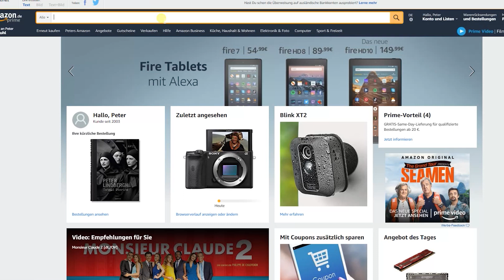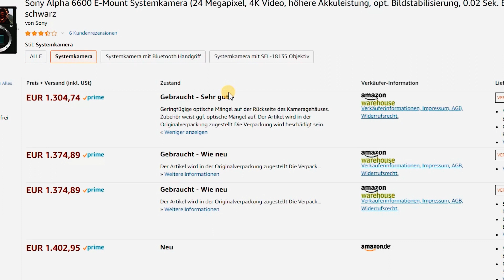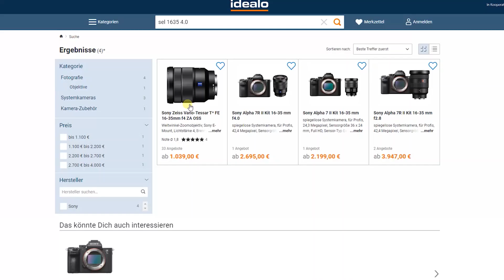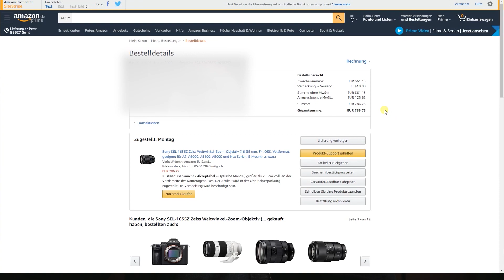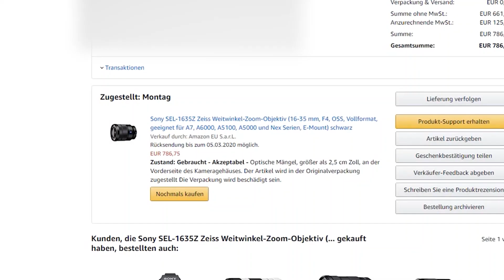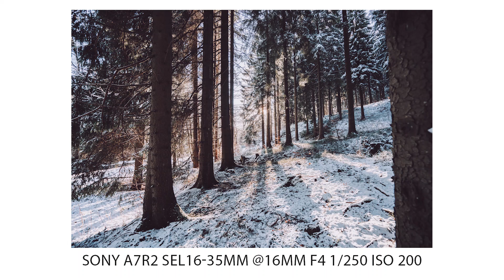Digitalkameras und Fotozubehör günstiger mit Amazon Warehouse Deals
In diesem Video zeige ich euch, wie ich mit Amazon Warehouse Deals beim Kamera- und Objektivkauf immer etwas Geld spare. Es sind meine persönlichen Erfahrungen mit Amazon Warehouse Deals. Diesmal hab ich mir das Sony SEL 16-35mm f4 im Zustand Akzeptabel gekauft, seht selbst wie viel Geld ich gespart habe.

Amazon Warehouse Deals

My Equipment:

Main Camera
2nd Camera